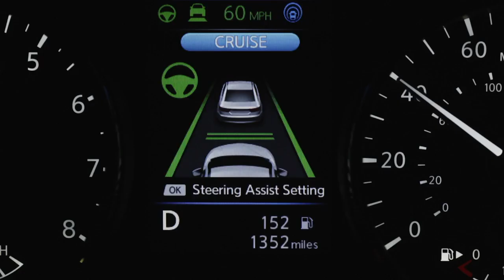Pro Pilot Assist, 2018 Nissan Rogue, Nissan Vehicles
We are back and more excited than ever to be bringing you content!

-View our exclusive deals on the most demanded vehicles

Special thank you to Nissan USA for the amazing representation of the Pro-Pilot Assist on the new Nissan Rogue!